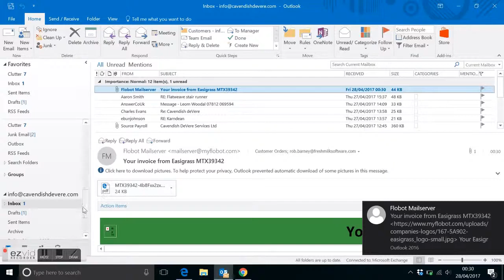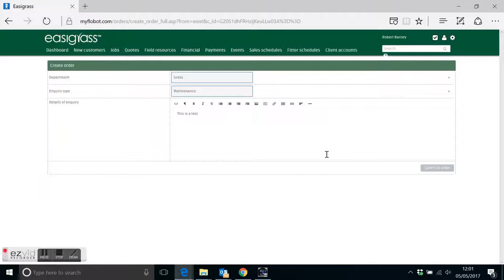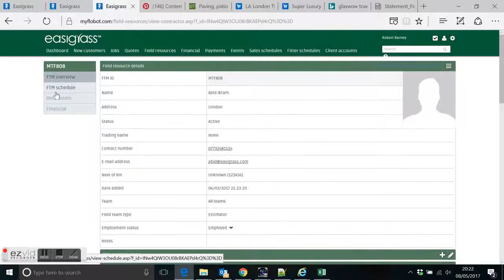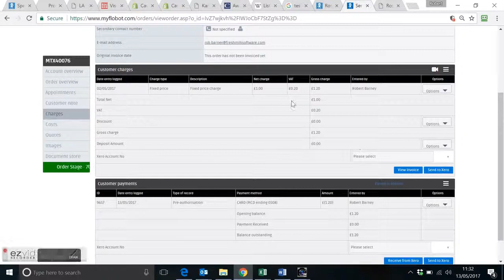Flobot How to make a pre authorization check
By making a pre-authorization check on a customer's card you check to see if it is live and valid without taking any money form it.